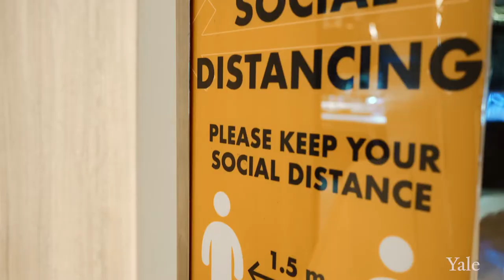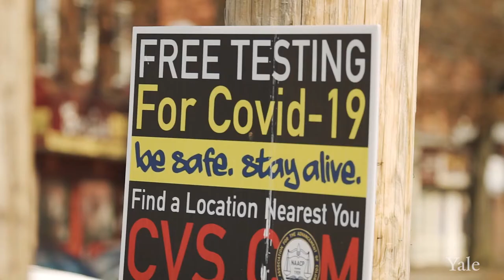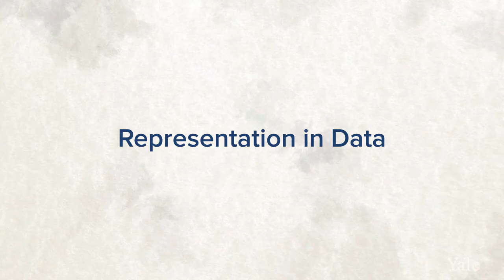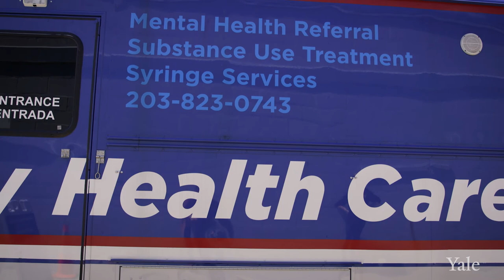Understanding COVID-19: Health Equity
Health equity means that everyone has a fair and just opportunity to live their healthiest lives possible. If that sounds like a no-brainer, it may be surprising to learn just how much disparity exists in health outcomes and access to treatment at a societal level. For example, the maternal mortality rate for African American women is two to three times higher than for that of white women, according to the CDC. In cancer research, “Black patients, Latinx patients, people from underserved communities, and also the elderly, are not adequately represented in clinical research studies, are not receiving the care that they need, and are experiencing worse outcomes,” says Cary Gross, MD, director of the Cancer Outcomes, Public Policy and Effectiveness Research (COPPER) Center at Yale. Incarceration has unique impacts on health, and disproportionately affects Black and Latinx people and the poor. And when COVID-19 arrived, it ravaged communities that were already at a disadvantage. “The disproportionate impact of COVID-19 experienced by people of color highlighted longstanding disparities in underlying conditions that we know are linked to severe COVID-19 illness,” explains Carol Oladele, PhD, MPH, Director of Research at the Equity Research and Innovation Center at Yale. Socioeconomic status and ethnicity play an outsized role in determining one’s health in the United States. “I think a statistic people often find surprising, maybe even staggering, is that if we think about what contributes to your health, it’s a small piece of that pie that has to do with healthcare, somewhere in the order of 20 percent” says Marcella Nunez-Smith, MD, MHS, Associate Dean for Health Equity Research, and who also leads the health equity task force for the Biden administration. “Health means more than simply getting the medicine or surgery that you need,” says Dr. Gross. Jobs with a fair income, stable housing, educational opportunities, and access to healthy food all combine to be larger drivers of health. “In order to get us all living our best life, we have to all the structures and institutions that put people at a disadvantage to start,” explains Emily Wang, MD, Director of the SEICHE Center for Health and Justice, whose research focuses on health and incarceration. Community engagement, representation and inclusion in clinical trial data, and asking different kinds of questions are all key to advancing health equity research. “How do we make our health system work for those that are most disenfranchised, most vulnerable to poor health outcomes?” asks Dr. Wang. “This is the task at hand.” Health equity research has the power to “make the invisible visible,” says Dr. Nunez-Smith, ultimately leading to transformation and change in our healthcare systems.